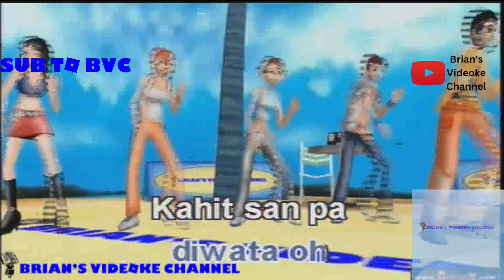Diwata- Sam Concepcion (Karaoke)